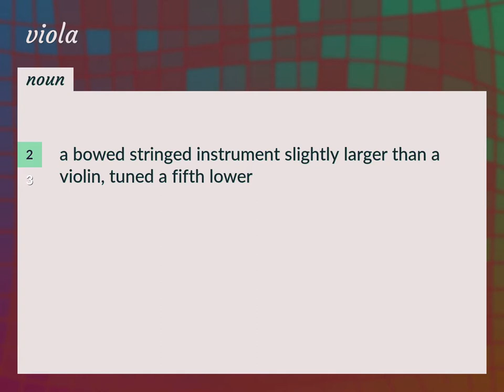Viola | meaning of Viola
What is VIOLA meaning?